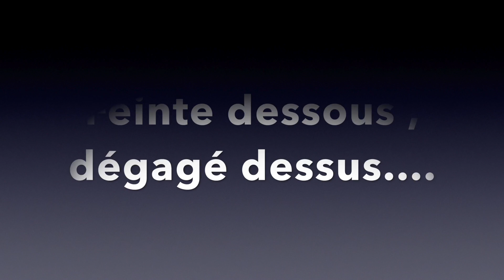Leçon individuelle de fleuret - Cadets De l'Essonne 2017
Leçon individuelle de fleuret à Verrières Le Buisson. Clément MARTINS
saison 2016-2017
Espace MERMOZ, rue Marcel Giraud.